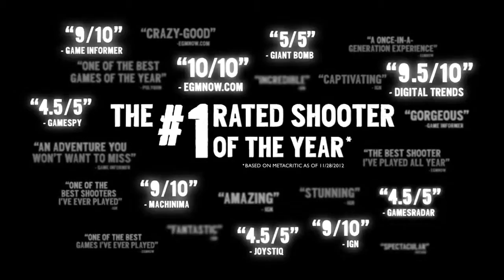Far Cry 3: A True Plebiscite Trailer